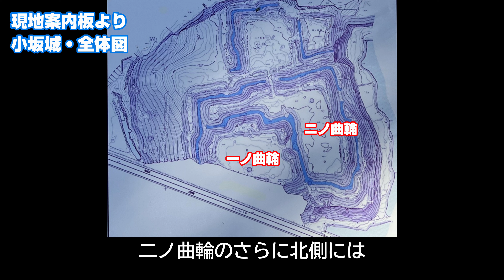【明瞭に残る空堀】小坂城【空から攻める城】ドローン空撮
ブログを始めてみました！「空から城を攻めるブログ」（更新は亀ペースです・・）
旅についての補足や城に関するその他のことなどざっくばらんに書いていきたいと思っています。

ご意見、ご要望、撮影依頼等は

取得資格等：
第三陸上特殊無線技士　取得
なお、撮影に際して場所の管理団体等、許可を得て行っています。

使用機材：
Mavic2proにて撮影

参考資料：
現地資料等を主に参考にさせて頂きました。